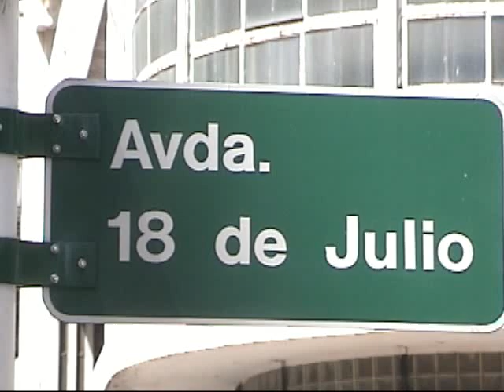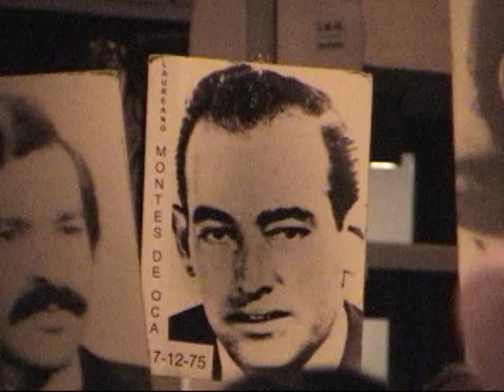URUGUAY ELECCIONES 2009 - Trailer de la película (HD)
REALIZADOR: JORGE MENGHINI. Mujica, Lacalle y Bordaberry disputan la PRESIDENCIA. Plebiscitos: ANULACION LEY DE CADUCIDAD y VOTO EPISTOLAR. Los uruguayos fueron a las urnas para elegir Presidente y legisladores. Además votaron en 2 plebiscitos: por la Anulación de una ley que impidió el juzgamiento de militares y policías por los delitos cometidos durante la última dictadura y por el Voto Epistolar para los uruguayos residentes en el exterior. El izquierdista Frente Amplio en el gobierno procuró la revalidación popular resistiendo el embate de la derecha. A través de las voces de los protagonistas, el documental refleja un momento único en la historia uruguaya.